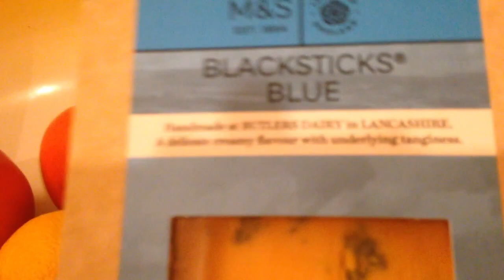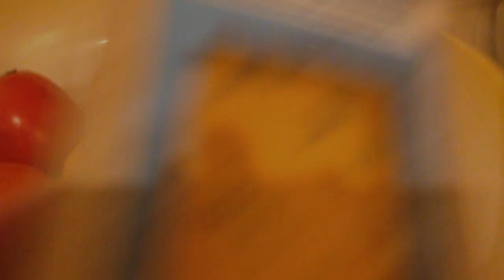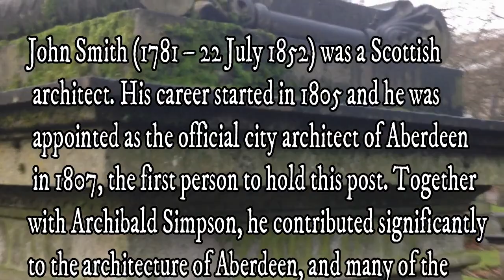Union Terrrace Gardens John smith architect , chilli con carne.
chilli ,dog walk, city